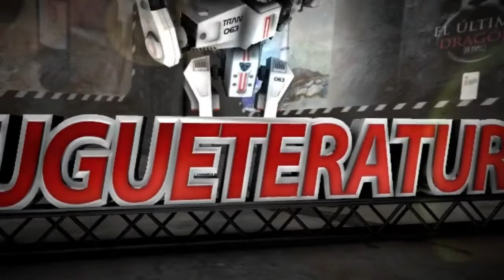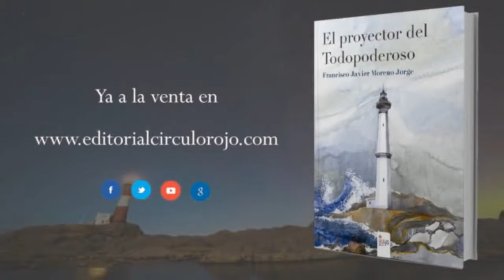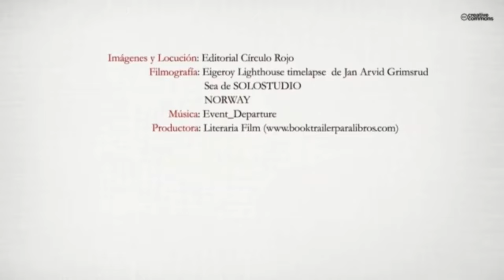MADE IN SPAIN en YouTube GUISVAL kart y citroen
JUGUETERATURA Juguetes y Literatura

Esta ocasión venía especialmente diseñada para volver a hacer un vídeo de GUISVAL, pues, de nuevo, y sin quererlo, consigo cazar dos nuevos autos a escala; un fantástico kart de guisval y un Citroen 2cv.